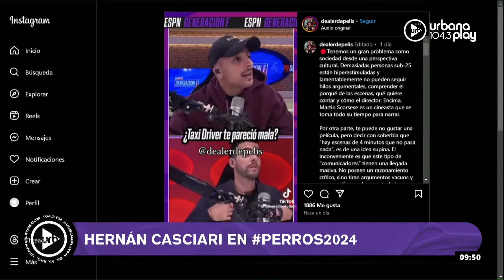Lola del Carril: "Tenemos una violencia muy naturalizada en el fútbol, es casi bárbara"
Hablamos con ella en Perros de la Calle: "Tenemos una violencia muy naturalizada en el fútbol que es casi bárbara" (...) "Para ellos es como estar jugando a la play". Llamamos a colegas y referentes para darle unas palabras de apoyo en este momento de tanta angustia:
Fabián Cubero le dijo: "No sé por qué seguimos haciendo diferencias entre el hombre y la mujer en situaciones como estas". Pablo Giralt reflexionó sobre la empatía: "Creo que la pasamos muy mal muchos y está bueno encarar el tema para empatizar con el otro". Ángela Lerena recordó sus inicios y empatizó con lo que está viviendo Lola: "El problema es el otro que no puede soportar que yo esté incluida". El Pollo Vignolo apuntó contra los haters: "No tienen cara, no tienen rostro, no tienen alma. No te tienen que dañar". Vero Lozano le dijo: "La excelencia asusta, da envidia... Lo que significa que lo estás haciendo muy bien".
Reviví este momento en el programa de Andy Kusnetzoff, Sofi Martínez, Evelyn Botto y Harry Salvarrey, con la participación de Hernán Casciari.

PROGRAMACIÓN
LUNES A VIERNES:
06 A 09 | DeAcáEnMás - María O'Donnell, Guido Bercovich, David Cayón y Rolo Gallego.
09 A 13 | Perros2022 - Andy Kusnetzoff, Sofi Martínez, Evelyn Botto, y Harry Salvarrey
13 A 17 | TodoPasa - Matías Martin, Clemente Cancela, Emilse Pizarro y Juan Ferrari
17 A 20 | VueltaYMedia - Sebastián Wainraich, Julieta Pink y Pablo Fábregas
20 A 22 | OlvidateDeTodo - Diego Poggi y Anaís Castro

SÁBADOS:
10 A 13 | PuntoCaramelo - Julieta Pink, Sol Rosales y Juli Schulkin
13 a 00 | UrbanaPlayMusic - Julián Mazek y Nacho Sacchi

DOMINGOS:
00 a 01 | Resident - Hernán Cattaneo
09 a 11
11 a 21 | UrbanaPlayMusic - Julián Mazek y Nacho Sacchi
22 a 00 | UrbanaPlayLive - Majo Echeverría